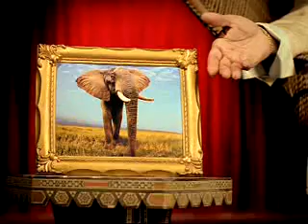Vanilla Coke - X Factor - Karma sing a long